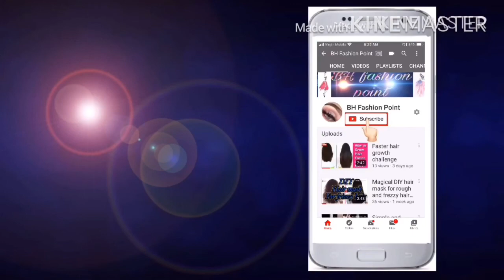Wavy marble nail art || how to create wavy marble nail art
Aslam alikum

Today i am going to tell you that how to create wavy marble nail art easily  it’s so easy and beautiful nail art

I hope you people will like it